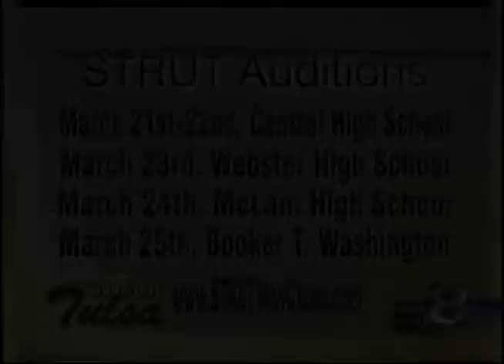STRUT 2011 on Good Day Tulsa Channel 8 News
The Channel 8 Tulsa news station shares with with Tulsa Community about the STRUT Fashion Play and Paid Summer Internship Program for STRUT 2011.